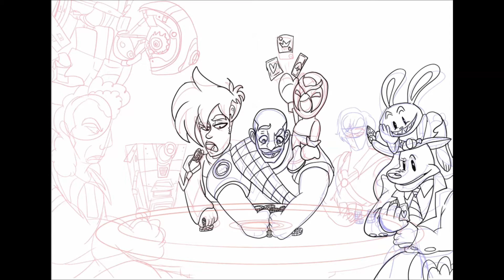SPEEDPAINT SATURDAYS - Poker Night 1/2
SOOOO I enjoyed making this one a lot. I would love to see a sequel come out for this or just this game to be available again. This whole poker game is just the best thing to come out in a long time. Obviously, Sam and Max is the best part for me. But still love the whole idea. So enjoy a version where it's not 4 characters it's far more. Enjoy!